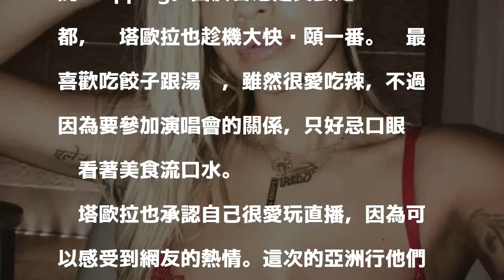芮塔歐拉自認辣妹 好身材不怕看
〔記者馮亦寧／綜合報導〕英國女歌手芮塔歐拉（Rita Ora）日前赴港參加中環海濱音樂會，也接受當地節目採訪，暴露了不少自己的小秘密。

發表評論評論如下。